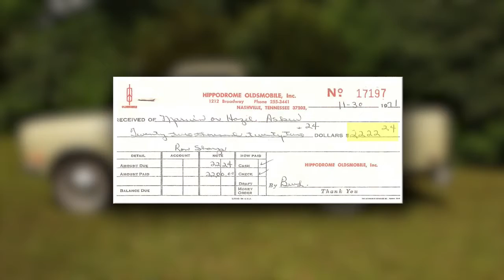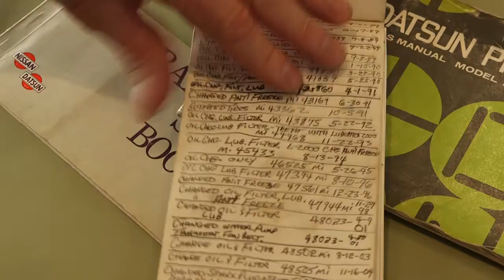“Sweet Pea” – The story of a beloved Datsun truck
Marvin Askew bought his Datsun 1600 truck on November 30, 1971 at Hippodrome Datsun in Nashville for about $2000. “This was his baby,” said Dan Tito, the second owner of the Datsun truck. “Marvin didn’t have a name for it, but we named it ‘Sweet Pea’ obviously because of its color. This man can stand here and talk about this truck hour upon hour upon hour. When you have something for 42 years and you take this good care of it, obviously it meant a lot to him.”